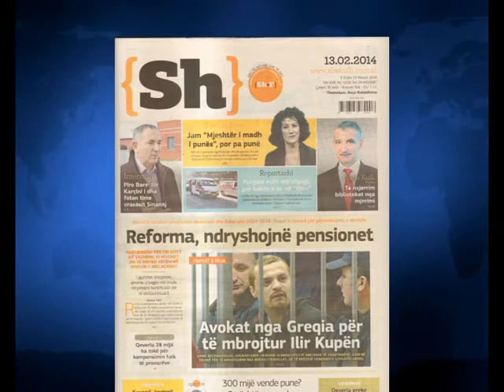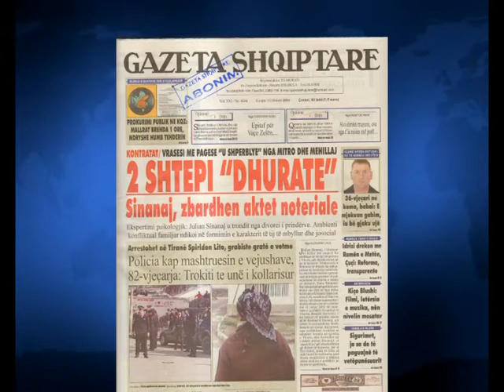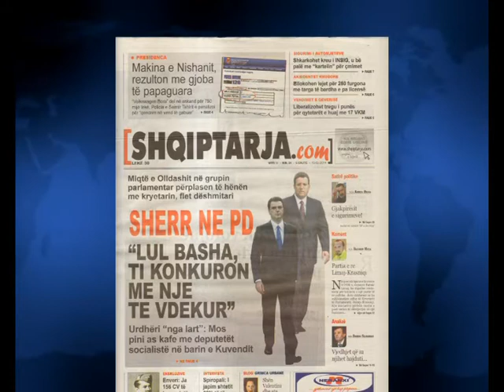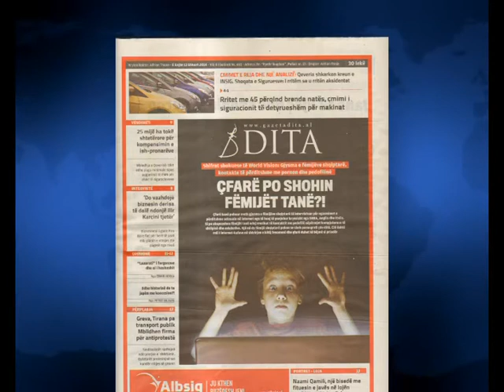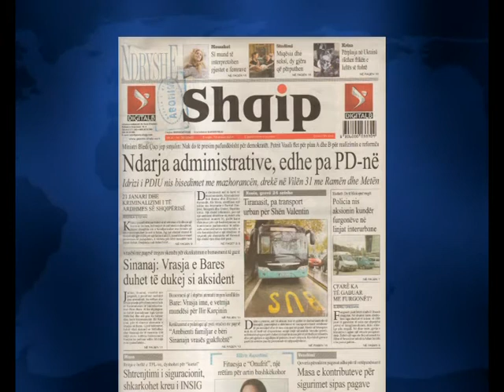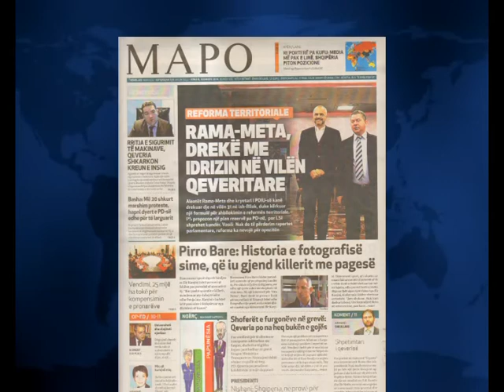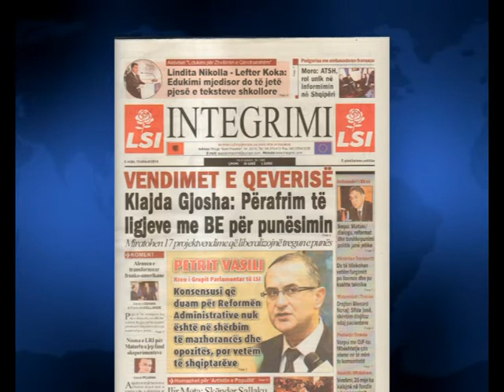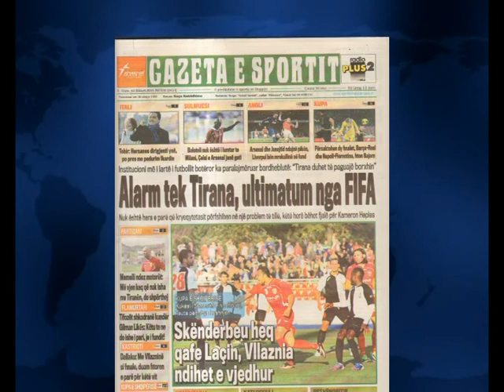SHTYPI I DITES TITUJT KRYESORE TE FAQEVE TE PARA TE GAZETAVE SHQIPTARE E ENJTE 13 SHKURT 2014